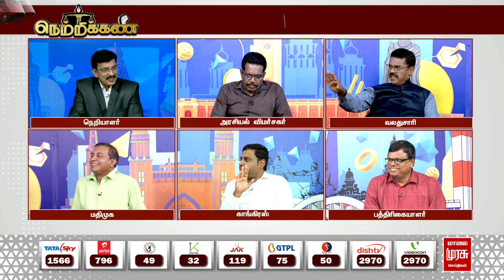"ராகுல் சிறந்தவர் தான் ஆனா.. கார்கே தலைமையிலான காங்கிரஸ் தான ஜெயிச்சுருக்காங்க.." குமார் விமர்சனம்!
"ராகுல் சிறந்தவர் தான் ஆனா.. கார்கே தலைமையிலான காங்கிரஸ் தான ஜெயிச்சுருக்காங்க.." குமார் விமர்சனம்! | Kumar | BJP  | Netrikann | Malai Murasu Netrikann | Rahul Gandhi | Congress | Soniya Gandhi | Lok Sabha Election 2024 | I.N.D.I.A Alliance | Malai Murasu Seithigal